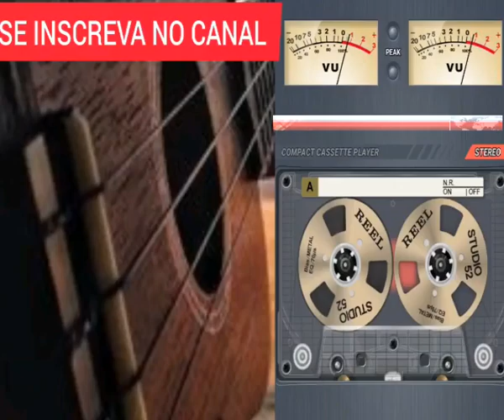Tubarão E Douradinho Filho Distante